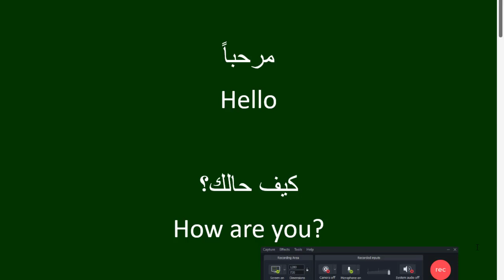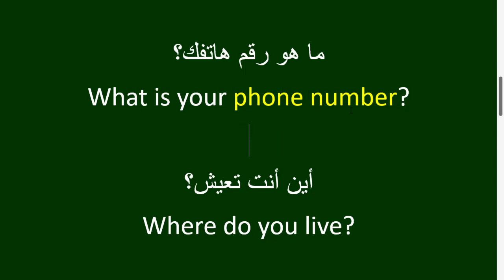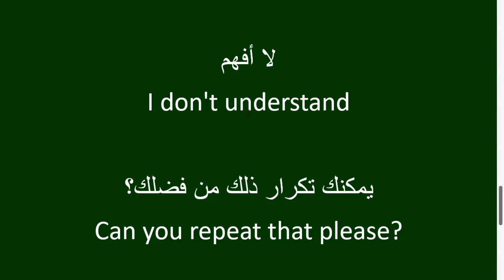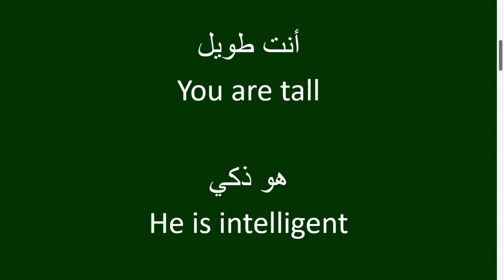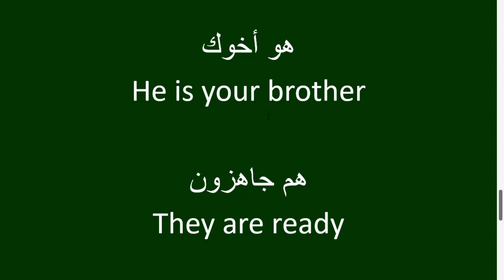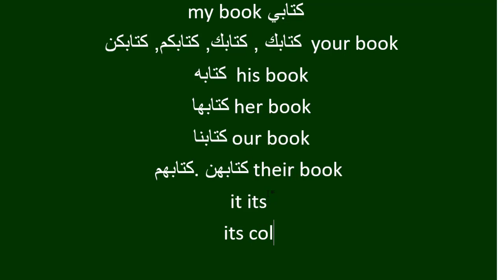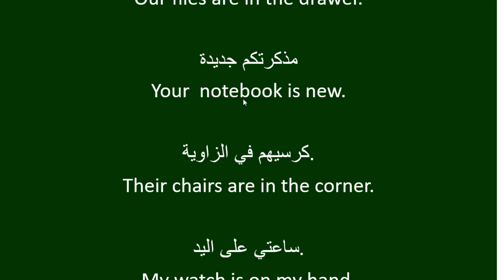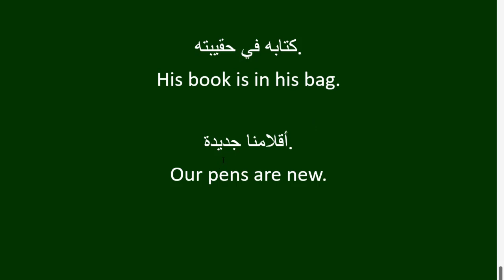كورس تعليم اللغة الانجليزية للمبتدئين من الصفر الدرس الأول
يعرض الفيديو دورة تعليمية مجانية على يوتيوب تستهدف المبتدئين في تعلم اللغة الإنجليزية. يتميز الفيديو بأسلوب تدريس ميسر وسهل الفهم، حيث يستخدم المدرس اللغة العربية كوسيلة للشرح والتوضيح للمبتدئين.

يغطي الفيديو مجموعة متنوعة من المواضيع الأساسية في تعلم اللغة الإنجليزية، مثل المفردات الأساسية، الجمل البسيطة، استخدامات الضمائر، الأرقام، الألوان، الأيام والشهور، الضمائر الملكية، والمزيد. يتضمن الفيديو أيضًا تمارين تفاعلية وأنشطة تعليمية تساعد المتعلمين على تعزيز مهاراتهم اللغوية وتطبيق المفاهيم التي تم شرحها.

باستخدام تقنيات تعليمية حديثة، يوفر الفيديو تجربة تعليمية ممتعة وتفاعلية للمبتدئين الراغبين في تعلم اللغة الإنجليزية. كما يساعد الفيديو المشاهدين على بناء أساس قوي في اللغة الإنجليزية وزيادة ثقتهم في استخدامها في الحياة اليومية والتواصل مع الناطقين بها.

سواء كنت مبتدئًا في تعلم اللغة الإنجليزية أو كنت تبحث عن طرق جديدة ومبتكرة لتعلمها، فإن هذا الفيديو على يوتيوب سيكون مصدرًا قيمًا لتعلم اللغة الإنجليزية بسهولة وبطريقة ممتعة ومفيدة.